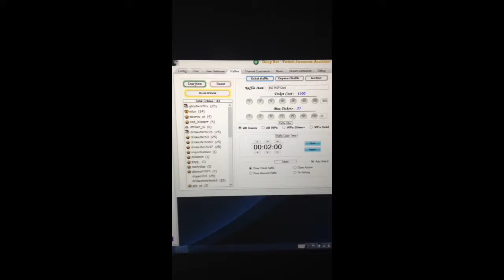$50 MSP giveaway on